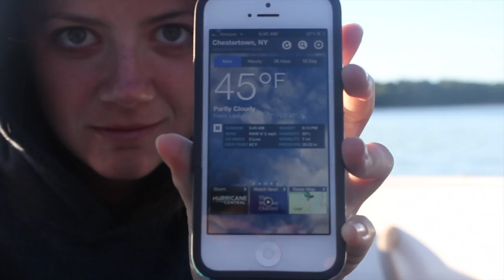Waterskiing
This video is about Waterskiing